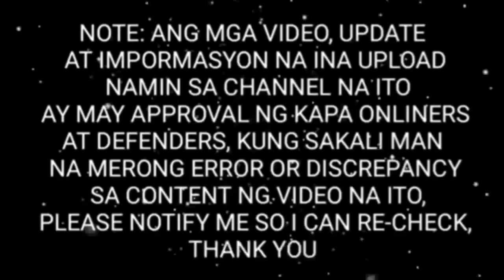KAPA UPDATE DEC 2,2019